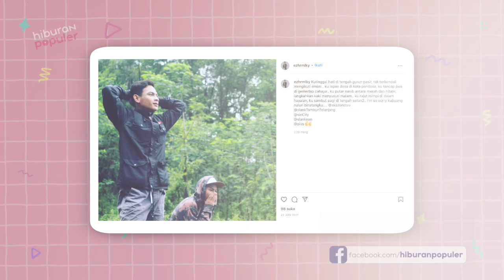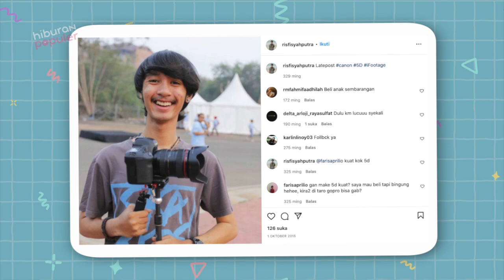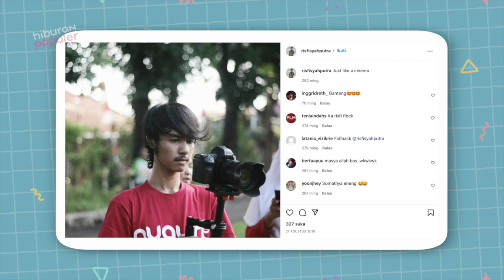Masih Ingat Bocah Tomboy di Fim Eneng dan Kaos Kaki Ajaib? Begini Kabarnya Setelah 14 Tahun Berlalu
Kamu yang lahir di tahun 90an hingga awal 2000an, tentu masih doyan nongkrong di depan tv sembari menantikan tayangan favorit kalian. Salah satunya tentu serial tv anak yang lucu dan penuh fantasi "Eneng dan Kaos Kaki Ajaib" yang tayang perdana di tahun 2007. Serial ini sukses mengantarkan banyak pemainnya jadi bintang populer hingga kini.
Yuk caritahu kabar mereka dalam : Transformasi 6 Pemain Eneng dan Kaos Kaki Ajaib Setelah 14 Tahun Berlalu.